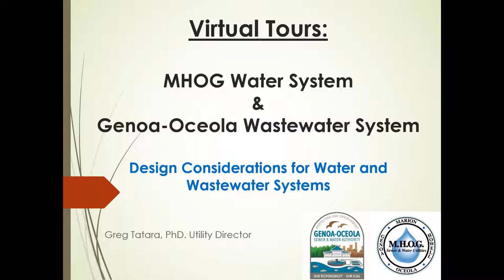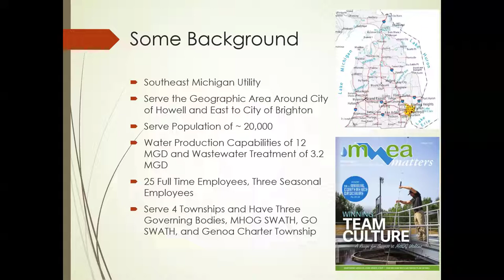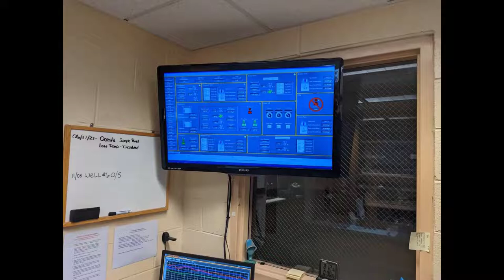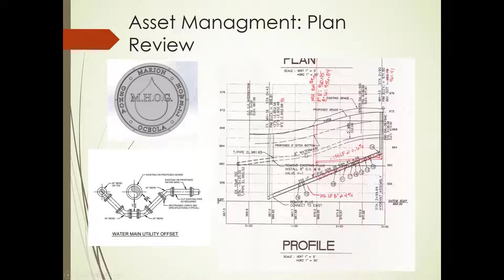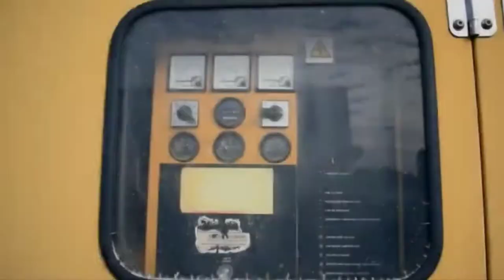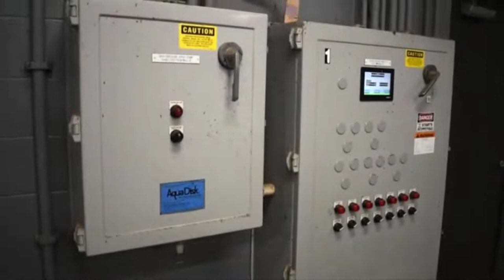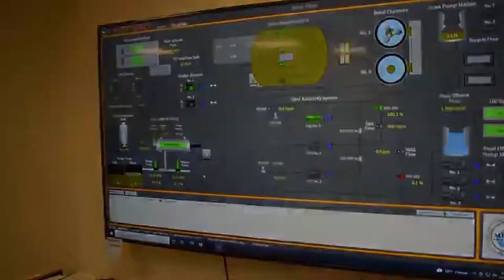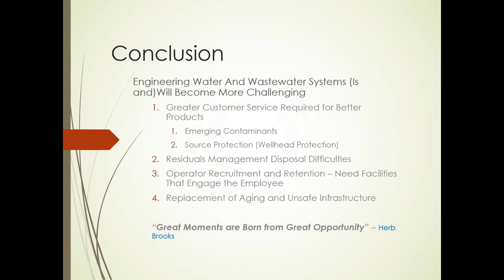ENE 483: MHOG Water System and Genoa-Oceola Wastewater System Dr. Greg Tatara 11- 30- 2021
Design Considerations for Water and Wastewater Systems